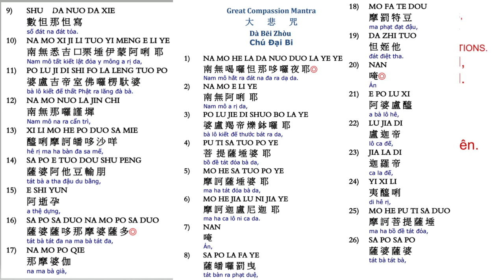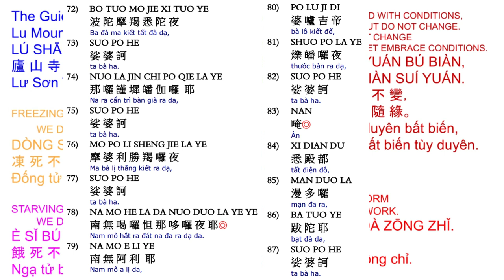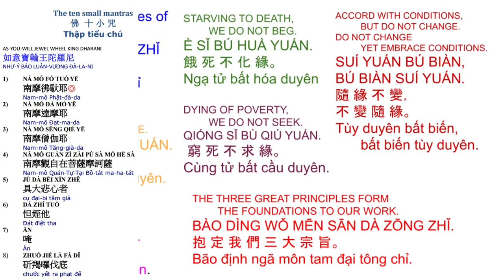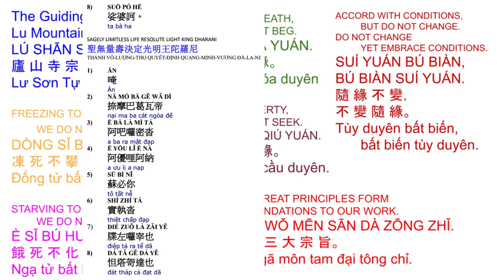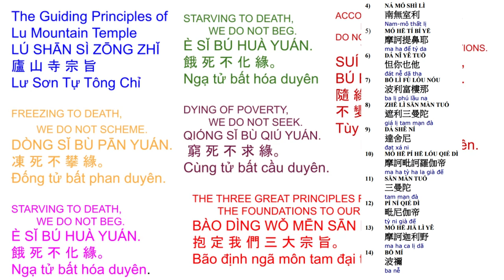24. 大悲十小咒心经 -小孩念很利益10 small mantras with pages on screen 6/17/24 very beneficial to children